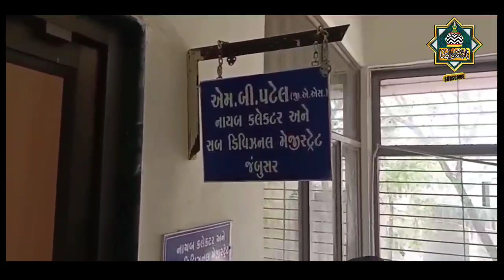મુફ્તી સલમાન અઝહરી સાહેબ ને જેલ મુક્ત કરવા માગ જંબુસર શહેરમા મુસ્લિમ સમાજ દ્વારા આવેદન આપવામા આવ્યું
*મુસ્લિમ ધર્મગુરુ મૌલાના મુફ્તી સલમાન અઝહરી સાહેબ ને જેલ મુક્ત કરવા માંગ સાથે જંબુસર નાયબ મામલદાર શ્રી ને જંબુસર શહેર સમસ્ત મુસ્લિમ સમાજ દ્વારા આવેદન આપવામાં આવ્યું!*